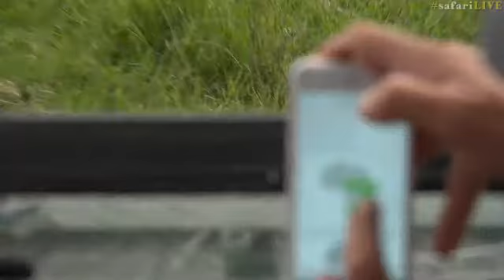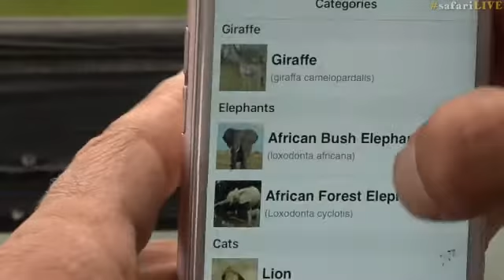KenyaMaasaiMaraPMsafariLIVE 9 Dec 2017 Black rhino